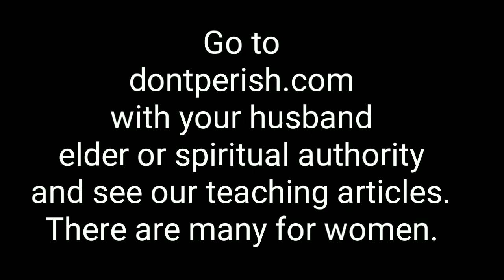Going Off Grid, Saving Money Pt #2...Encouragement for Sisters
I, sister Deb, talk about how we downsized and went off grid to save money now and in the future by living a simple life.

The biblical gospel...